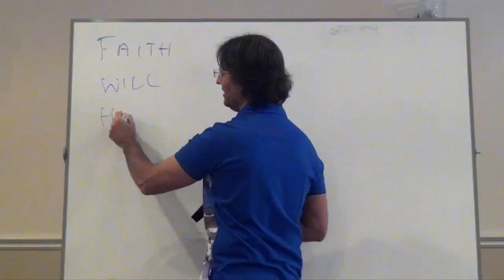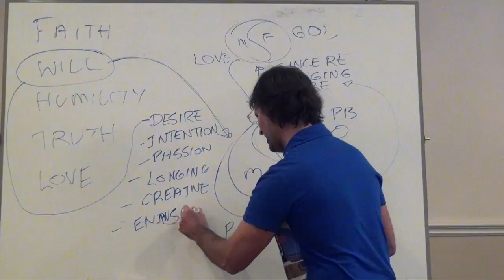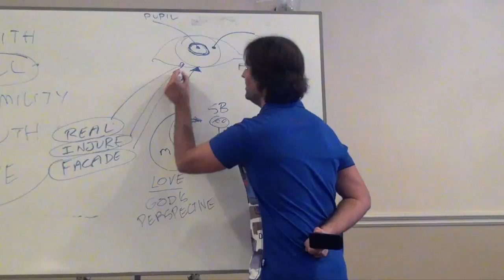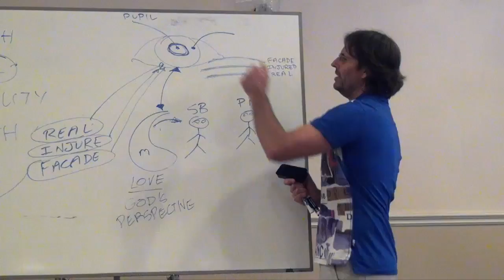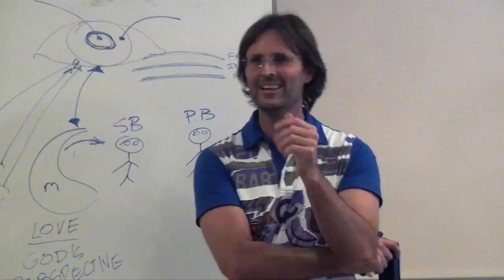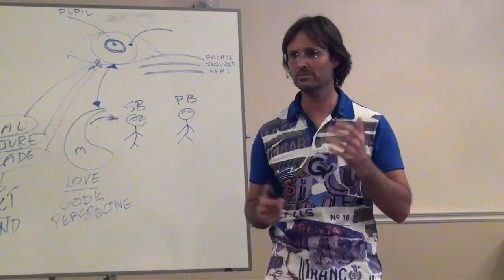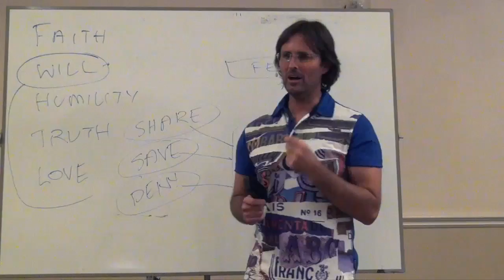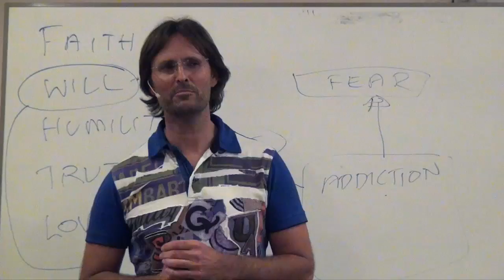20131102 General Discussion - Q&A From People In San Diego S1P2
Presented on 2nd November 2013 in San Diego, California, USA.
Jesus answers questions asked by the audience in San Diego regarding Divine Truth, Love, emotions and related subjects. This is session 1 part 2 of a 2 session 4 part series.